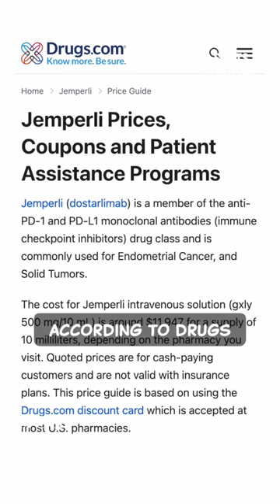Monoclonal Antibody Trial 🧬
According to the results of a recent study, researchers have found a treatment that completely removed the rectal cancer in every patient that participated. Meaning that every single patient in the study is in remission—and with no chemotherapy, no radiation, and no surgery.

Episode Resources:
🔵 Full Study:

🔴 Epoch Original Documentary DVDs:
1, No Farmers No Food | Documentary